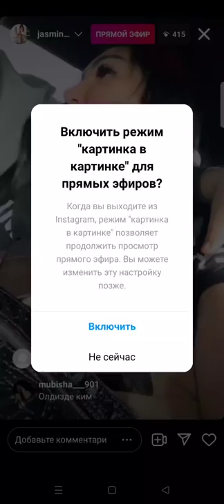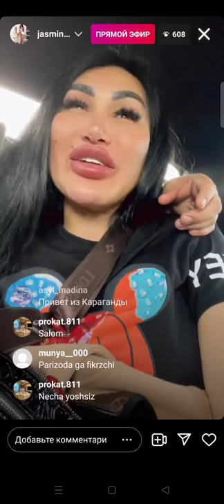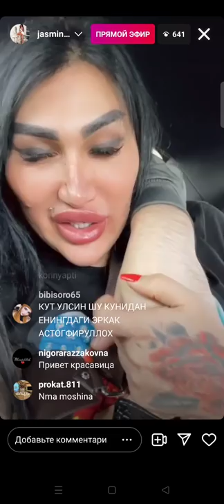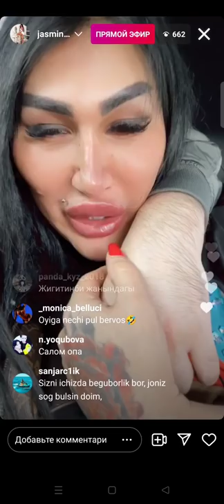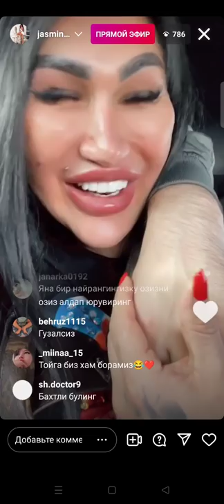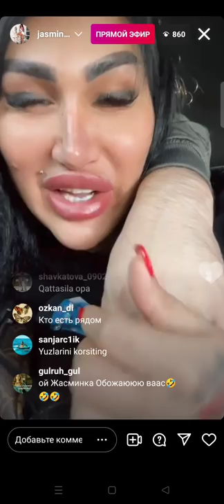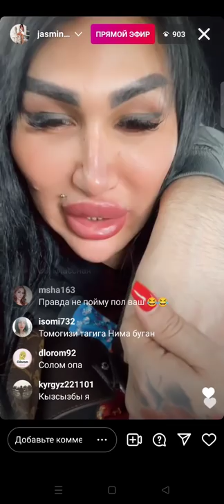Жасмин транс эфирда йгити бн ❤️ Jasmin trans efirda